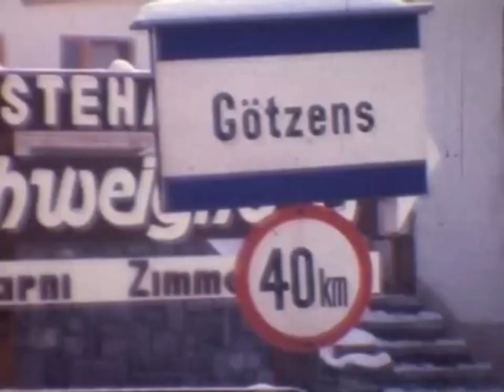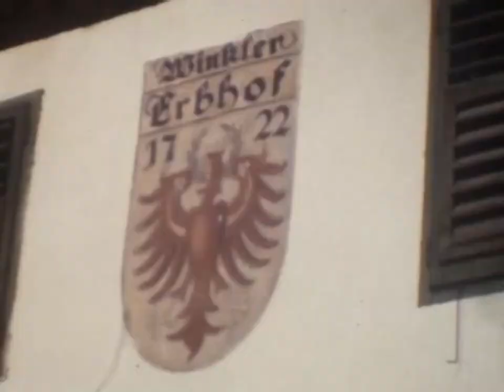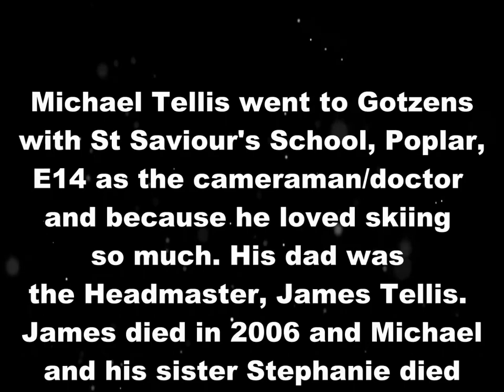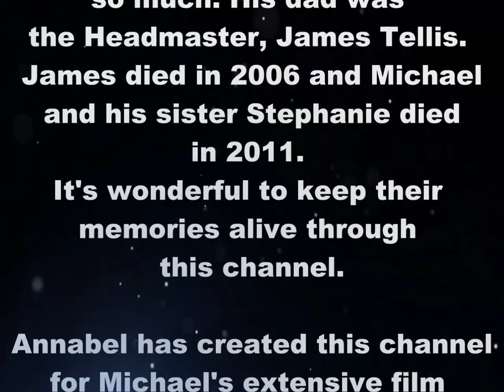Skiing in Gotzens with St Saviours School, Poplar, London E14 in 1971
Michael took his camera on the school skiing trip to Gotzens, Austria. His dad, Jim, was headmaster of the school. This film has survived the test of time really well. It was in Michael's 'Playroom' for years then was taken in a box to Ballarat, Australia when Michael emigrated. Annabel had it posted to Melbourne for processing then the digital file was sent to her in Perth WA. She sent it to Pakistan for editing and now it can be shared with all the old boys and girls of St Saviours whom Jim loved so much.